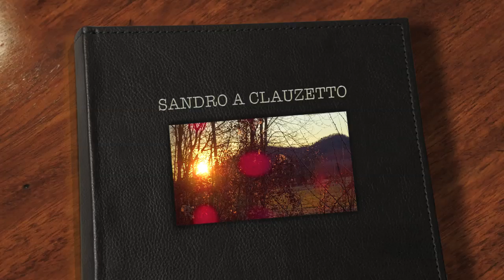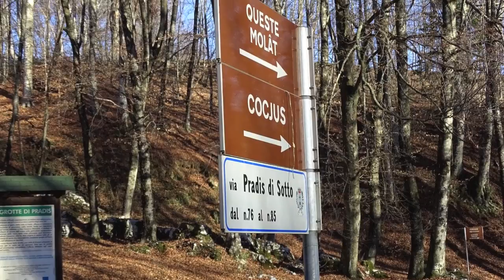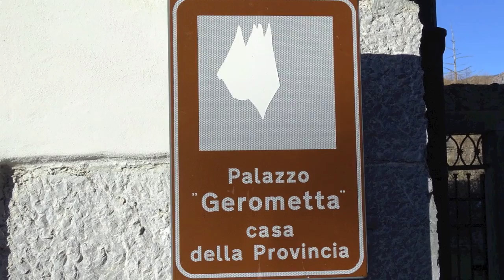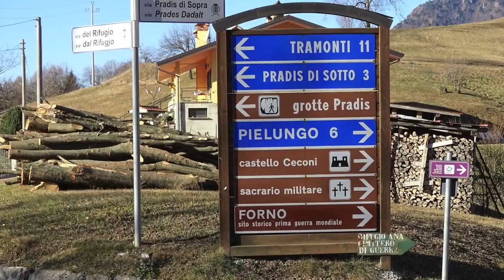sandro a clauzetto